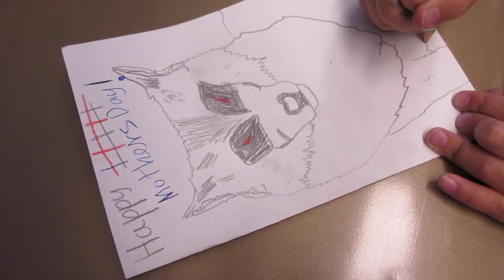KIDS PLAY HOT POTATO WITH A POOPY DIAPER!!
It was all fun and games until we started throwing a poopy diaper around on Mother's Day!

⇨ BABY#4 ⇦ DUE: AUGUST 20, 2016

2013:(coming soon)
2012: (coming soon)

BABY BIRTH VIDEOS:
William Dyches (September 2012): coming sooner
Baby Dyches (August 2016): coming later

INTRO/OUTRO
Song by: Nick Sales Music
Song Name: Lay Aside (Dubstep)

MAILING ADDRESS:
DYCHES FAM
51 W CENTER ST STE 235